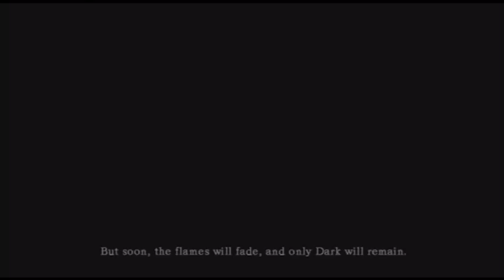Dark Souls walkthrough part 1 - creation and a lil exploration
the most difficult game ever. challenge excepted